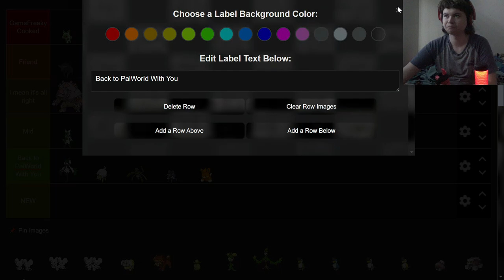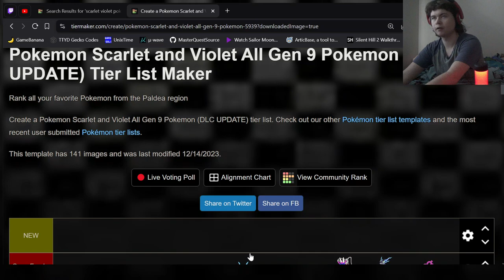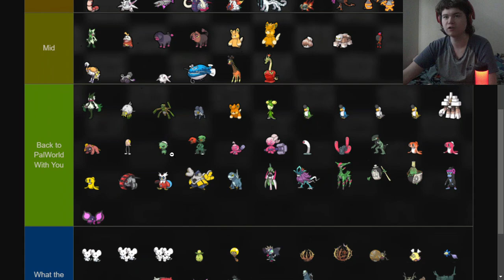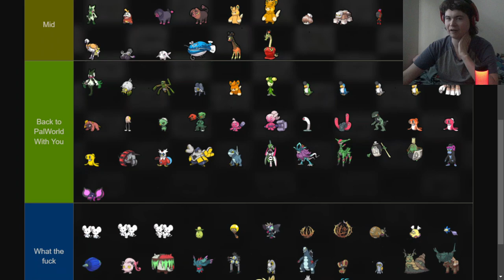Moron Ranks Gen 9 Pokemon He Doesn't Know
Yep, I know basically nothing about Scarlet and Violet, so let's rank Pokemon based on literally zero knowledge of the game.